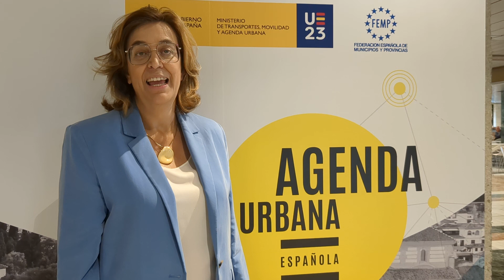Foro Urbano: Ángeles Armisen, Presidenta de la Diputación de Palencia